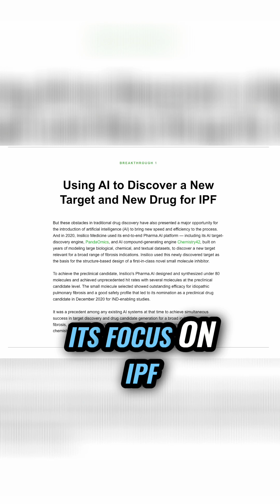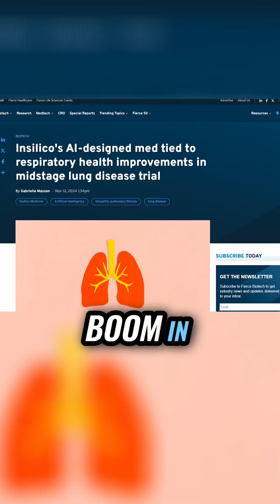AI: Designing Drugs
AI is Designing New Drugs
It may have already cured some dideases like IPF
(Idiopathic Pulmonary Fibrosis) was Insilico Medicin'es first target
And it's working. But in 2025 we will likely see thousands more.
We're in for a Tsunami of inexpensively created, and highly effective new cures
This is generative AI powered by vast data sets too complex for humans to understand